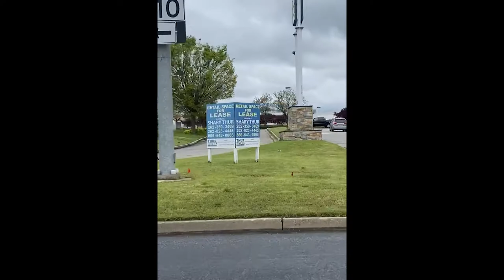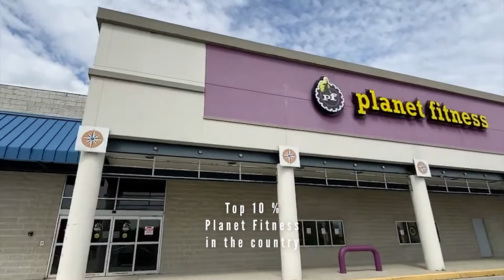Ordnance Plaza, Glen Burnie, MD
Ordnance Plaza. E Ordnance road, Glen Burnie, MD 21060
Join this center anchored by Costco and The Home Depot by moving into the12,000 SF (former Party City) or the 15,000 SF (former Sears Appliances).